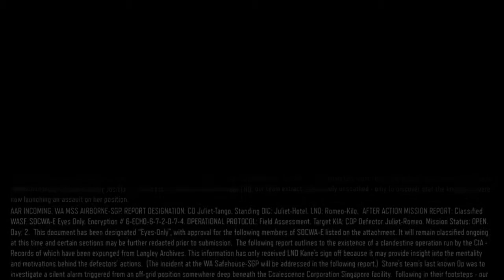Black ops 3 Nightmares Gameplay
playing some black ops 3 nightmares where me and some of my friends are facing some zombies.